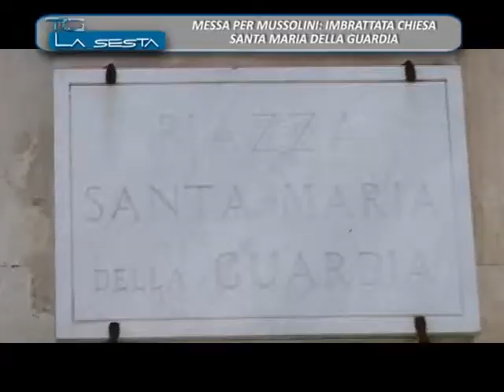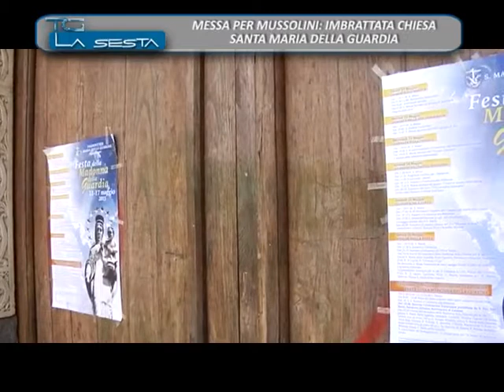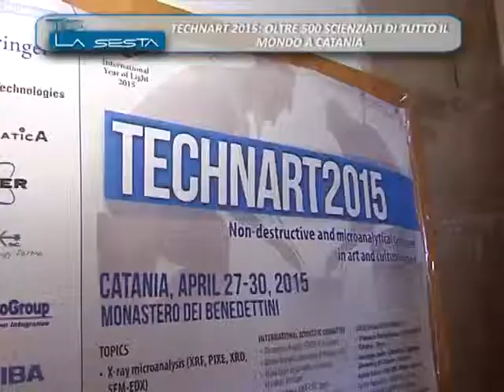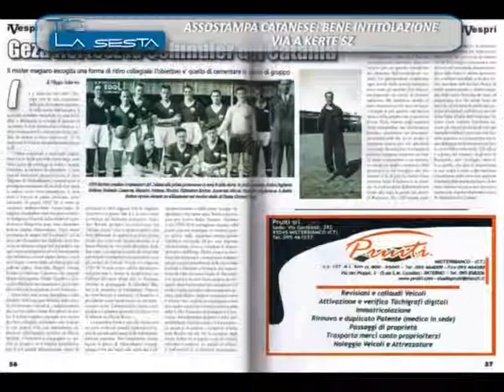TG LA SESTA NOTIZIE 28 04 2015